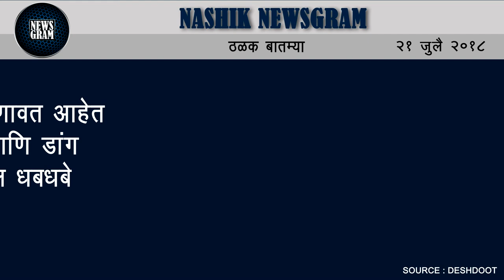Nashik Newsgram | Nashik News | Today's News Headlines | 21 July 2018